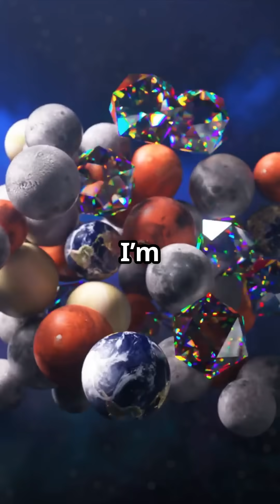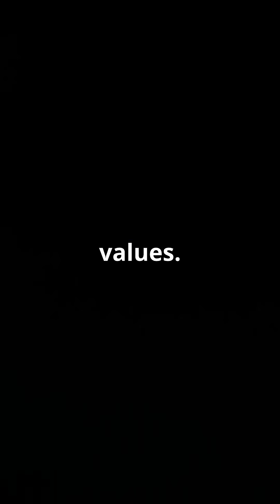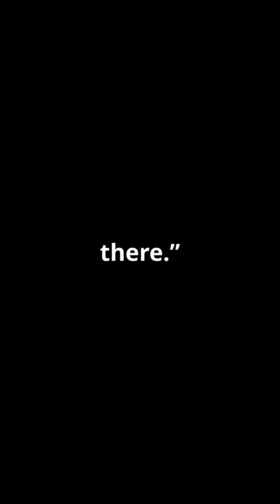How a 2D Particle Might Change the Future of Computing